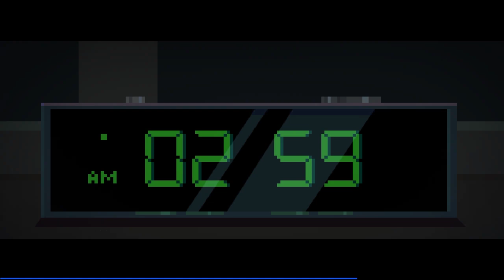Partying Hard Or Hardly Partying | Party Hard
You ever have those moments where you kinda agree with the bad guy?